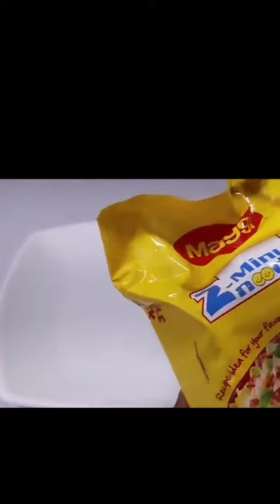maggirecipe newvideo nagi.recipe 😂comment short subscribe video viral useheadphones